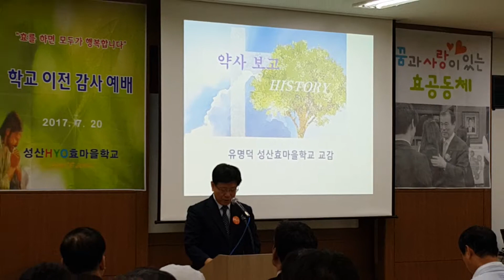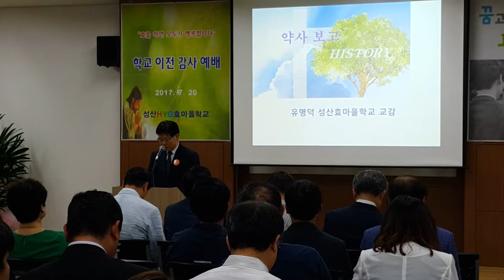유명덕교감선생님 약사보고 2004년부터 현재까지 839명의 학생들을 효사랑으로 정성껏 훈육하여 배출할수있었습니다 진심으로 감사드립니다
성산효마을학교 학교이전감사 HYO하모니학교 이전을 진심으로 축하드립니다
성산효마을학교 학교이전감사 기념촬영 대한민국의 심장과같은 청소년들의 배움의터가 되는 아름다운 학교.A beautiful school that is the center of learning for young people like the heart of Korea
Sungsan Hyogo Village School transfer memorial photography.최성규교장선생님 감사합니다.

최성규워로목사님 축도 예수그리스도께서 우리에게 사랑을 보여주신것처럼 우리도 그렇게 살겠습니다 HYO하모니학교 학생들을 축복합니다.
효아리랑 성경7효를 담아 우리들의 삶이 변화되고 성장하길 바라는 성산효마을학교 교장선생님의 꿈이 담긴 노래입니다.예수그리스도의 참된제자들이 되시길 기도합니다
HYO하모니학교 교가 효하는자녀들이 건강하고 행복하게 살길바랍니다. 인천순복음교회 성도님들 모두 환영하고 사랑합니다.
We make a world where we love each other.손에손잡고 노래를 부르며 하모니하는 학생들 성산효마을 학교 학생들의 멋진모습 기대해도 좋습니다.서로 서로 사랑하며 함께하는 세상을 만들어갑니다,
이윤호학생의 플룻연주 아리랑.너와함께하시는 하나님의 은혜가 우리들에게도 느껴진다.사랑해,고마워.The grace of God who is with you also feels to us.I love you, thank you.
성산효대학원대학교 박사과정 원우회장님 성산효마을학교 학생에게 장학금전달.참된인재가되어 행복을 누리는 건강한 청년이 되길 바란다.
유충열장학사 축사 인천광역시 교육청 교육감님을 대신하여 축하의 말씀을 전합니다.성산효마을학교의 이전을 축하하며 성산효마을학교 최성규교장선생님에게 감사를 드립니다.
최성규원로목사님의 격려사,오랫동안 함께 견뎌주시고 동역해주신 모든분들에게 감사하며 학생들에게 큰힘과 격려가되길 바라시며 축복하십니다.

Let us make harmony with love and be loyal in cooperation 사랑으로 화목하고, 힘모아 충성하자
For the salvation and the happiness of humanity, let's make the world of harmony with the Bible 7hyo and the 7happiness! 인류구원과 인류행복을위하여 성경7효와 7행복으로 하모니하는 세상을 만들어 갑시다